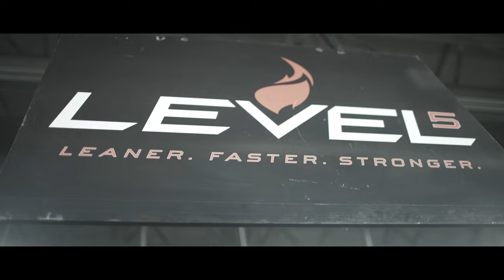A Firefighters morning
The ability to perform in the field, depends on the dedication to stay fit.